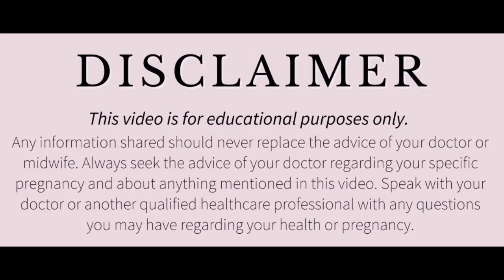bache ko gora kaise kre || Bache ko gora karne ka tarika ||बच्चों को गोरा कैसे करें?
bache ko gora kaise kre
Bache ko gora karne ka tarika
बच्चों को गोरा कैसे करें?
Bache ko gora karne ki cream
Bache ko gora kaise kare
Bacho ko Gora karne ka oil
Bacho ko gora karne ke gharelu upay
Bacho ko gora karne ke liye kya lagaye
बचो को गोरा कैसे करें
बचो को गोरा करने का उपाय
Bacho ko gora banane ke upay
बच्चों को गोरा करने का तेल
बच्चो को गोरा कैसे बनाये
बच्चों को गोरा करने के लिए क्या लगाएं
बच्चों को गोरा करने की क्रीम
बच्चों को गोरा करने के घरेलू उपाय
बच्चों को गोरा कैसे बनाएं
बच्चों को गोरा करने के उपाय

Your related queries are solved here in this video

डिस्क्लेमर

धन्यवाद
Regards